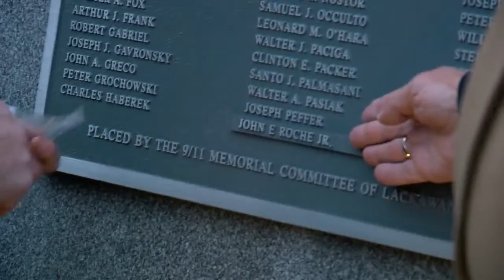Remembering a Pearl Harbor Hero